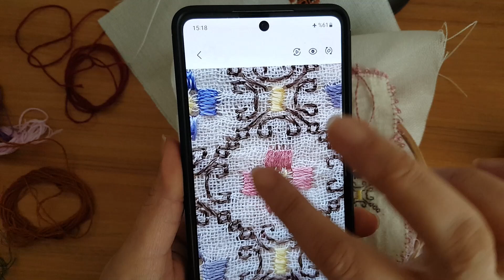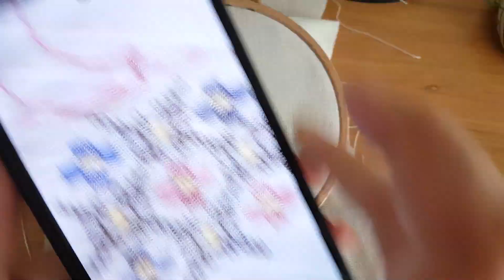Hardanger Projesi| Embroidery |Back Stitch